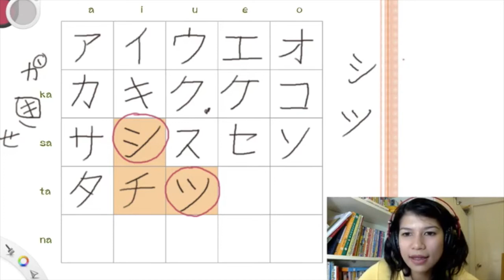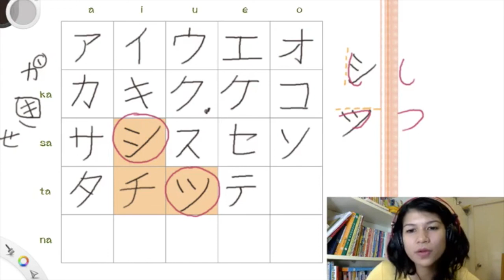คาตาคานะ #4 タチツテト วิธีเขียนตัวอักษรญี่ปุ่น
เรียนภาษาญี่ปุ่นออนไลน์แบบ Facebook Live ใน Facebook Group กับออยเซนเซ

หรือ

กดเข้ากลุ่มเรียน มินนะเล่ม 1

กดเข้ากลุ่มเรียน มินนะเล่ม 2

กดเข้ากลุ่มเรียน มินนะเล่ม 3

กดเข้ากลุ่มเรียน มินนะเล่ม 4